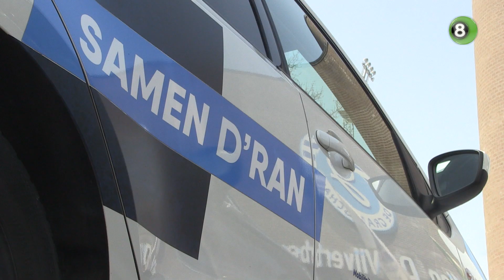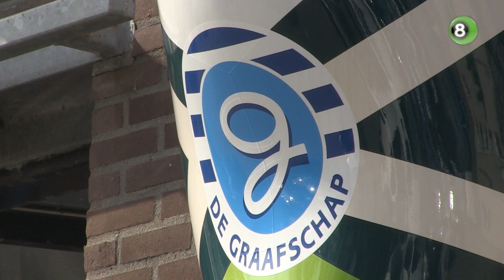De Graafschap wil overleden Simon Kistemaker eren tegen Jong Ajax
De Graafschap treft vrijdagavond, op een door de coronamaatregelen lege Vijverberg, nummer vijf Jong Ajax. De Superboeren hopen in de week van het overlijden van Simon Kistemaker met een overwinning eer te bewijzen aan de legendarische trainer.